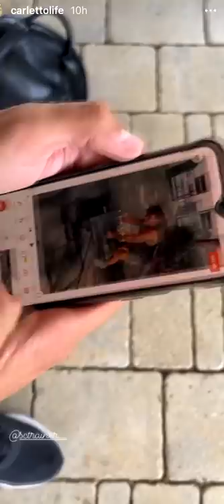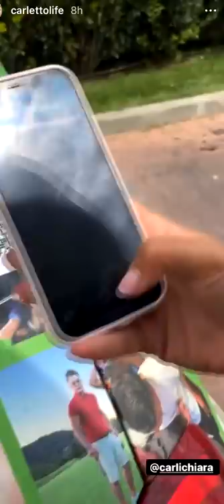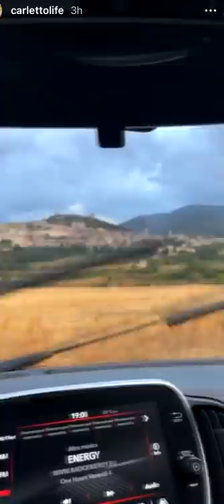CORSE COL NONNO SULL' ABARTH - Pausa pranzo con Carletto Ep. 242